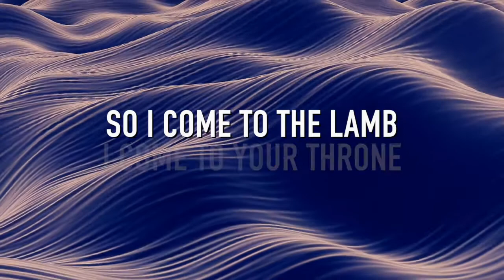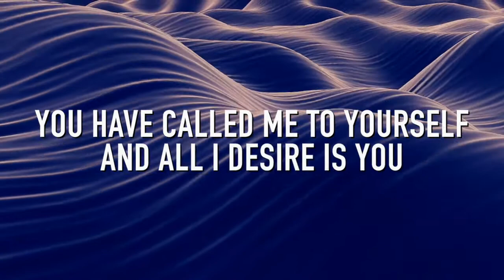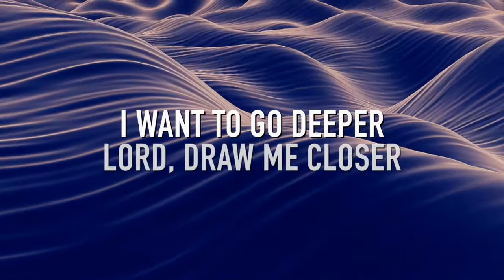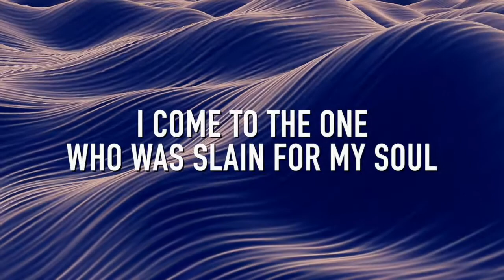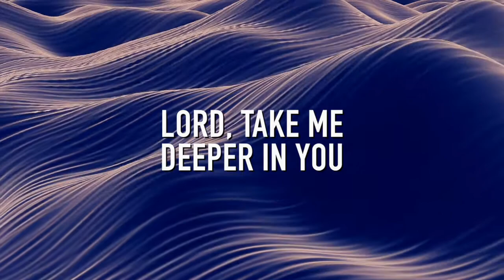Come To The Lamb